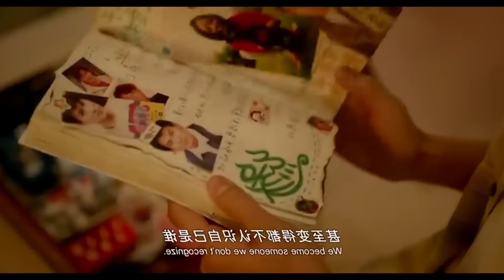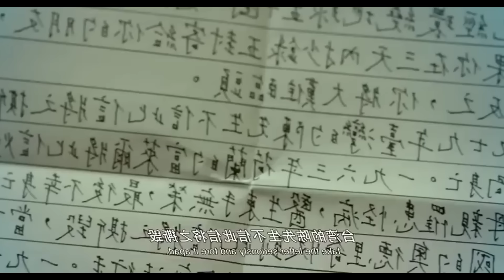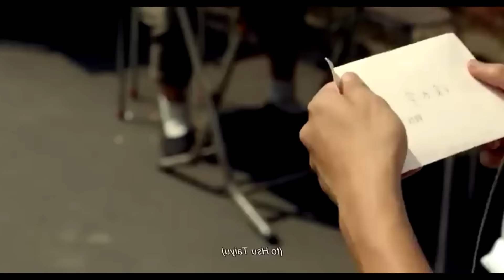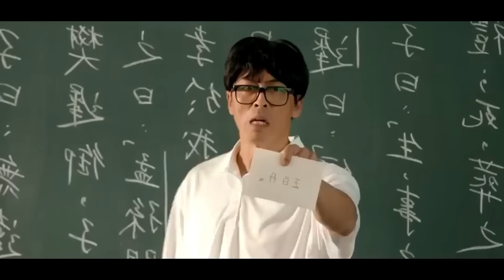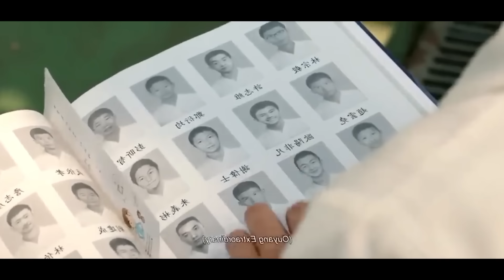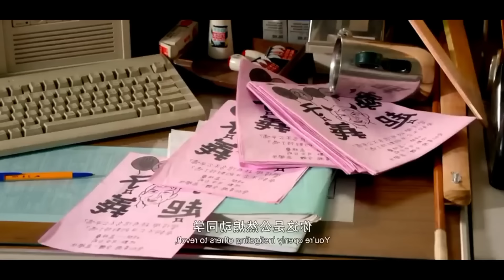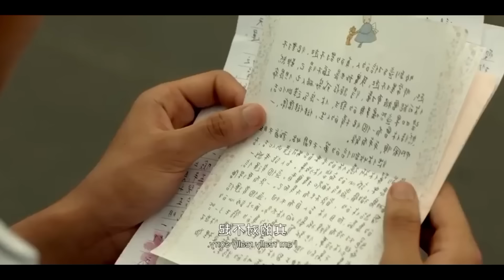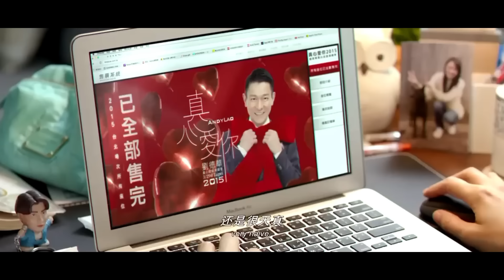Our time movie explain in Bangla Cdrama explain in Bangla ||Korean drama explain in Bangla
Love like the galaxy explain in Bangla ||Chinese drama All part explain in Bangla ||

দাদুর জন্য ছাত্রীকে বিয়ে 🤪কিন্তু কেন🤔..?!Cdrama explain in Bangla || ‎@Juhimahi

Drama name          :Our times
County                    :China
Original network :.
Cast :. ,..
Language               : Chinese/Eng sub
Episode                  :Total ep...
Duration.                :133+, Minutes
Genre.                     : romantic, Funny

love like the galaxy  explain in Bangla
Teacher students love story explain in Bangla love like the galaxy bangla dubbed
perfect and casual in bangla
perfect and casual bangla sub
perfect and casual movie explain in Bangla
movie explain in Bangla
romantic drama explain in Bangla

Thanks for watchingমেয়েটি অন্যদুনিয়ার এক বদমেজাজি রাজার প্রেমে পড়ে 😉//Cdrama explain in Bangla//Juhi Mahi explanation||

she and her perfect husband bangla dubbed
she and her perfect hunsband full movie in Bangla
she and her perfect husband Chinese drama explain in Bangla
s

💻A Female students arrives at imperial College explain in bangla uni8y

মেয়েটি নিজের স্বামী বদলাতে time travel করে অতীতে চলে যায়😲||Drama explain in bangla||চাচা ও ভাতিজা যখন একটি অন্য দুনিয়ার মেয়ের প্রমে পড়ে যায়😅 তারপর যা হয়. ।Oh!my emperor s1||S2|| চাচা,ভাতিজা যখন একটি অন্য দুনিয়ার মেয়ের প্রমে পড়ে যায়😅 তারপর যা হয়. ।oh my emperor s2|A rude arrogant teacher fall in love with his naughty students|| chinese drama explain in bangla ||
লাভ স্ট‌ো‌রি💞a devil👿 marshal torture and used his wife himself.chinese drama explain in Bangla.কখন‌ো দায়‌ত্বিব‌োধের কা‌ছে ভা‌লোবাসাক‌ওে হার মানত‌ে হয়🥺||Korean love story 💞 Bangla explained
billionaire girl cheated by her husband.she rebirth for revenge.cdrama explained Banglaলাভ স্টো‌রি❤️মেয়ে‌টি প্রথম দেখায় যখন স্যারের নাম্বার চায়😂//kdrama Bangla explained//
লাভ স্টো‌রি💞কিস যখন বি‌ষ‌রে ঔষুধ🫢মেয়‌টির জিবন হ‌লো না‌জেহাল😅//cdrama explain in Bangla//JUHI MAHI explanation